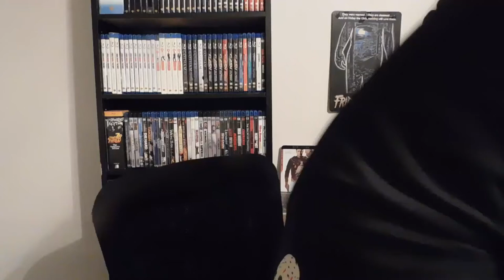Hatchet III (2013) - Movie Review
Hatchet III (2013)

Plot:
A search and recovery team heads into the haunted swamp to pick up the pieces, and Marybeth learns the secret to ending the voodoo curse that has left Victor Crowley haunting and terrorizing Honey Island Swamp for decades.

Starring:
Kane Hodder
Danielle Harris
Caroline Williams
Zach Galligan
Robert Diago DoQui
Derek Mears
Cody Blue Snider
Rileah Vanderbilt
Sean Whalen
Jason Trost
Diane Ayala Goldner

Written by:
Adam Green

Directed by:
B.J. McDonnell

Distributed by:
Dark Sky Films

Rating System breakdown:
Reptastic - Great
Acquired Taste - Okay
Sour Afterflavor - Bad but watchable
Spicy But digestible - Guilty Pleasure
Sweet Delight - Good Enough
Trash It - Awe full